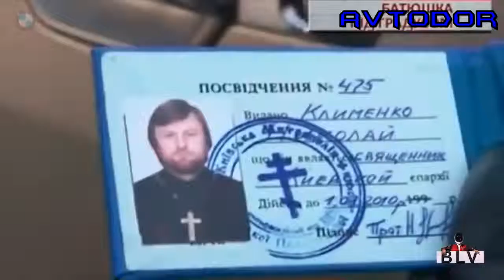new behavior of the priests at the wheel 2017